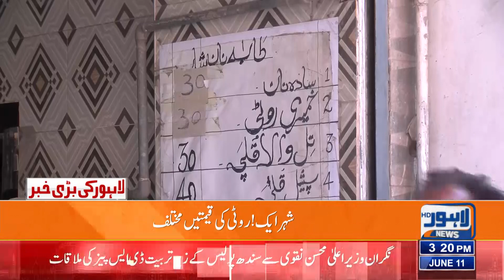Awam Pareshan! Saada Roti Bhe Mehangi Ho Gaye| Lahore News HD